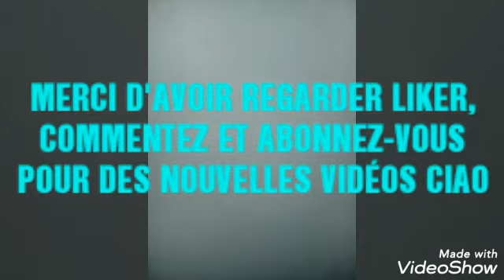LDC: 3eme round de la guerre de ligue le clan de ténèbre gagne encore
Le clan de ténèbre continue de gagner depuis le début de la ligue